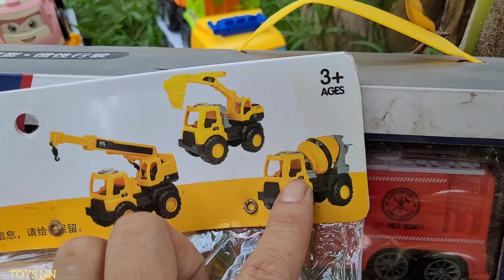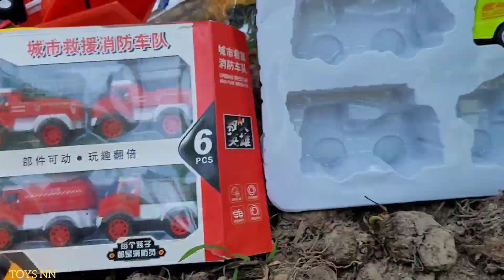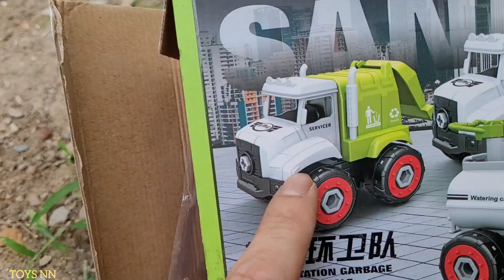xe container chở ôtô máy xúc đồ chơi | xe tải chở xe Lửa | xe cẩu | xe tải cảnh sát | xe cứu hỏa bồn